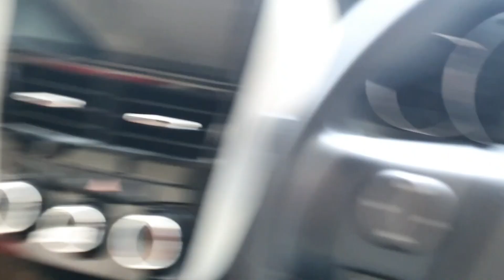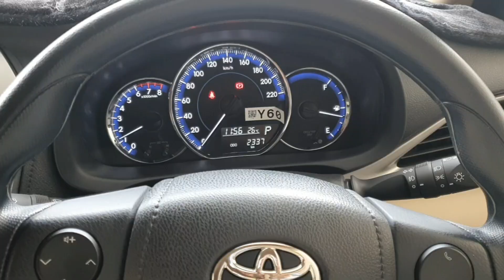Trying Lahore's Best Pizza! 💯.(Food Review)...